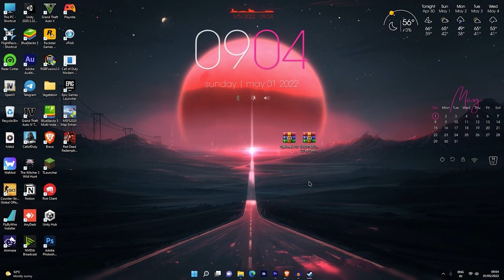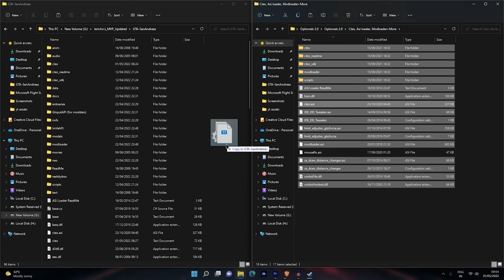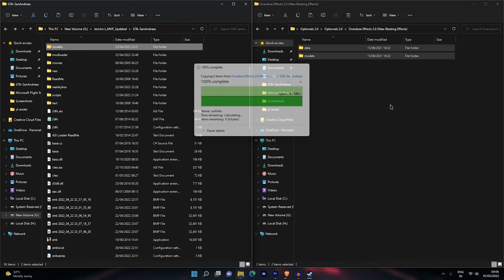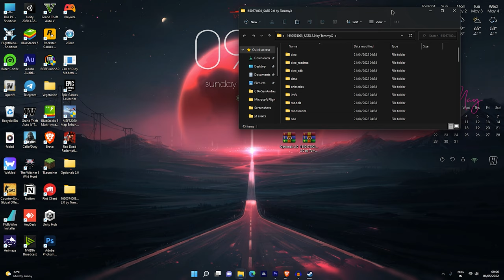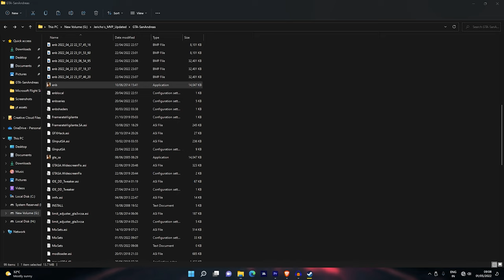GTA SA - 2022 New Ultra Realistic Graphics Mod || Better than GTA 5 ?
▶Before you comment files are virus make sure to watch a video on how to download files from my website take only a few mins

▶PC & Other Devices Information◀

▶PC Specs◀

▶Ram - 32 GB (8X4) XPG RGB RAM
▶Graphics Card - MSI Gaming GeForce RTX 3070 Gaming Z trio
▶Cooling System - Deepcool Castle 240EX White 240mm AIO
▶Power supply - Corsair CV 550
▶Case - NZXT H710 Mid Tower Case (White)
▶Main Board - Aorus B450 Elite Gaming Motherboard
▶RGB Fans - Silver stone white ARGB Fans
▶RGB Strip - Deepcool Addressable RGB Led
▶Storage Devices - 2x 240 GB SSD M.2 NVME, 320GB HDD, 500GB HDD and 1TB Seagate HDD
▶Microphone - Maono AU03 Condenser Podcast Microphone And boya M1
▶Monitor -Asus Full HD Gaming Monitor 75hz
▶Mouse - Logitech G102 LightSync Gaming Mouse (White)
▶Keyboard - Rapoo V500 Pro Mechanical Gaming Keyboard (White)

▶▶Laptop Specs◀◀

▶Laptop Name - Asus TUF Gaming Das F15 White
▶CPU - i5 11300H
▶GPU - NVIDIA GeForce RTX 3050 Mobile GPU
▶Ram - 8x2 16GB 3200mhz (Upgraded From 8GB)

gta sa graphics mod pc
gta sa graphics mod pc 2gb ram
gta san andreas graphics mod best
gta sa best graphics mod android 2021
gta san andreas graphics mod directx 3.0 android
gta sa graphics mod for low end pc 2gb ram
gta sa graphics mod for 2gb ram pc
gta sa graphics mod for very low end pc
gta sa graphics mod gta 5
gta sa graphics mod gtainside
gta sa graphics mod for high end pc
gta sa graphics mod intel hd 4000
gta sa graphics mod medium pc